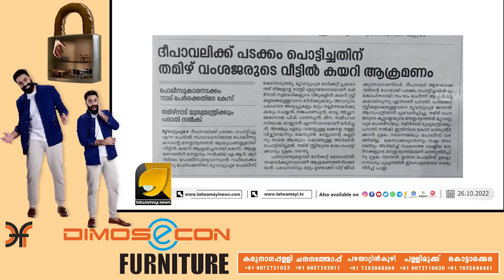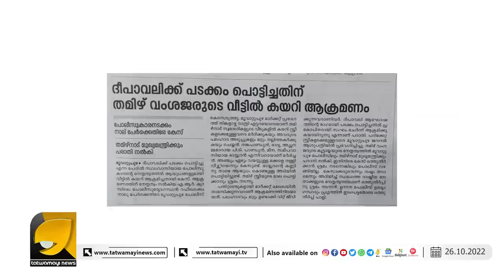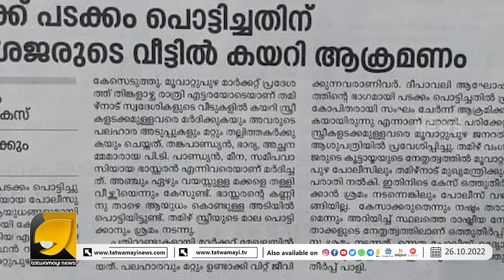തരൂരിന്റെ ഒളിയമ്പുകൾ കോൺഗ്രസിന് നേരെയോ? | OTTAPRADAKSHINAM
കേരളം ഇപ്പോഴേ മിനി കാശ്മീരായി ! ഇതാ തെളിവുകൾ | SASHI THAROOR